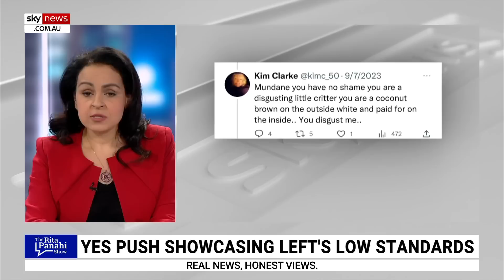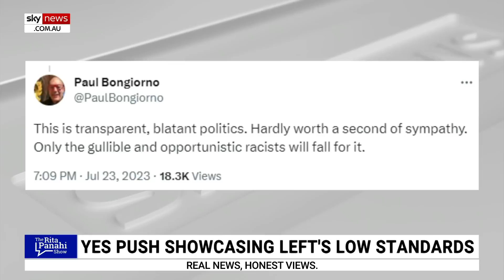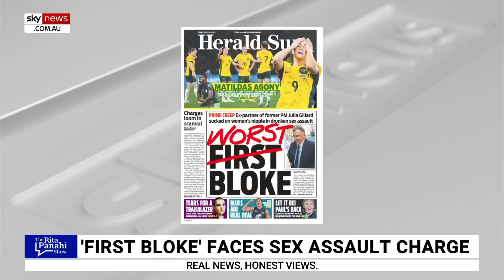Voice referendum exposing ‘true colours’ of many on the left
Sky News host Rita Panahi says it is clear the Voice to Parliament debate is exposing the “true colours” of many on the left.

“In the past week, they have sunk to new low,” she said.

Beyond Blue: 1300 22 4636